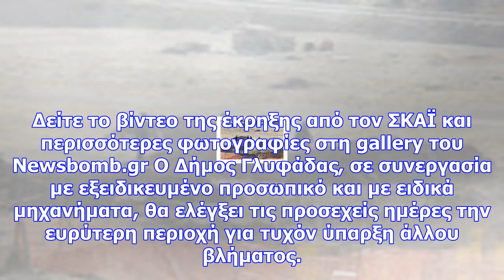Πραγματοποιήθηκε η έκρηξη του βλήματος στην άνω γλυφάδα (pics&vid)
Newsbomb 1 Φωτογραφίες: 9 Με επιτυχία πραγματοποιήθηκε η ελεγχόμενη έκρηξη βλήματος πυροβολικού από ...